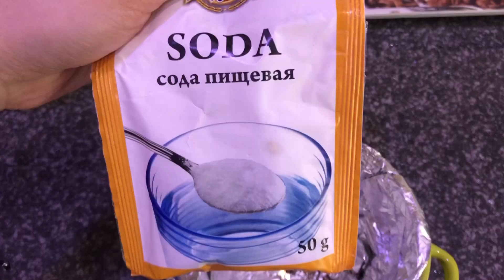Gümüş necə ağardılır / Qaralmış gümüşün ağardılması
Zəhmət olmasa, görmək istədiyiniz mövzunu (videonu) şərh bölməsində qeyd edin.

Bu gün videomuz qaralmış gümüşlər haqqında olacaq.
Gümüş necə ağardılır? Qaralamış gümüşlərin ağardılması. Siz bununla gümüş zinət əşyalarınızı, gümüş qablarınızı, gümüş əşyalarınızı ağarda bilərsiniz.